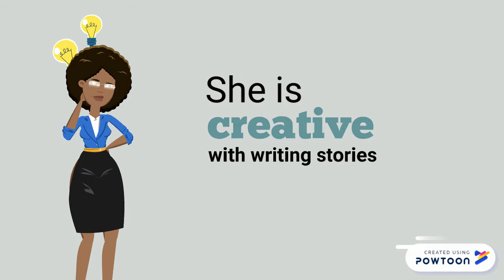Meet The Employee Powtoon Video